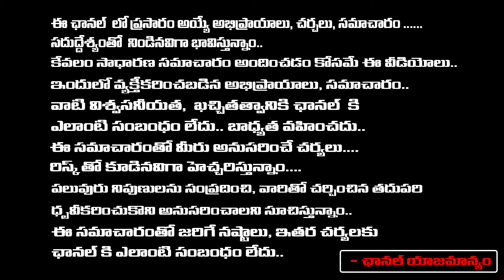భార్య, భర్తల మధ్య కలహాలు వస్తున్నాయా.. దానికి కారణం ఇదే ..? | Sravanthi | Red Tv